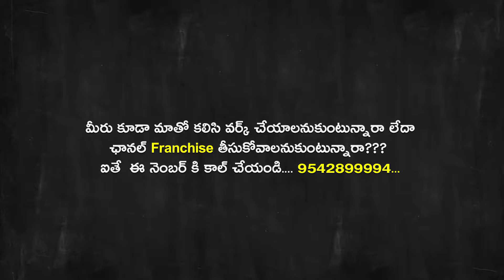కార్తీక పౌర్ణమి ఎలా చేయాలి | Importance Of Karthika Pournami | K-Devotional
Hello everyone,K-Devotional is a bhakti channel in telugu which caters to the people of all religions.It has the fictional and non-fictional programmes.It includes concepts like dharma sandehalu,spiritual speeches,nithya sandehaalu,astrologu,hinduism dharma,lakshmi kataksham,astaishwaryalu,pandagalu and about temples etc.We try our best to expalin each and everything like nithya deeparadhana,pooja vidhanam,sravana masam viseshaalu,karteeka masam viseshaalu..Bhakti in sanskrit literally means attatchment,homage,faith,love,devotion,worship,purity.While in Bhagavat gita it concepts  one of the possible paths of spirituality and towards moksha.
Hindus actually only believe in one God Brahma, the eternal origin who is the cause and foundation of all existence The Hindu faith represent different forms of Brahma. Hinduism is the largest religion in the world and the world's oldest religion.
Beliefs  of Hindus :
• Truth is eternal. Hindus pursue knowledge and understanding of the truth.
• The truth and reality is Brahma
• The ultimate authority is the vedas
• Everyone should strive to achieve drama
• All the individual souls are immortal and the goal of the individual soul is moksha.
Thankyou soo much everyone and please join me to give some more intresting topics.